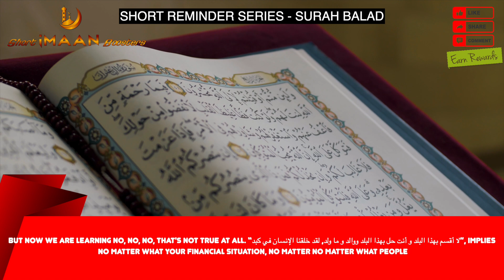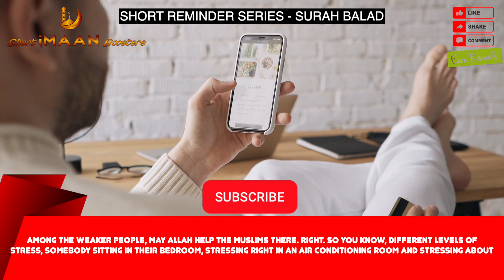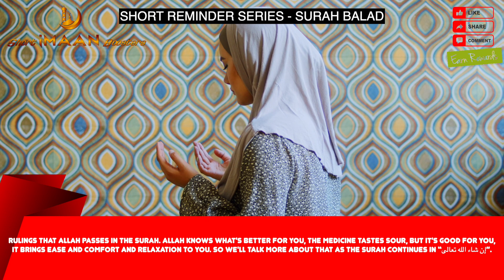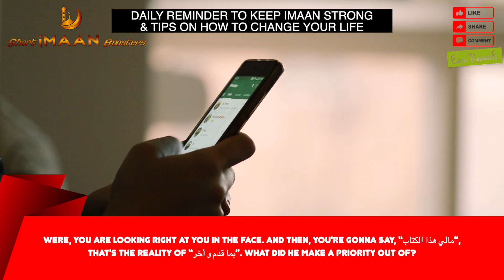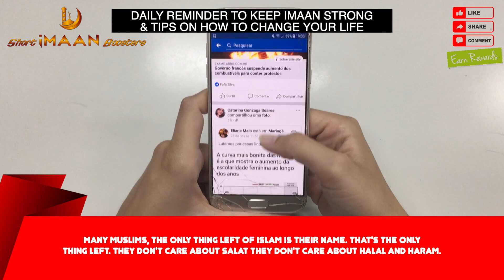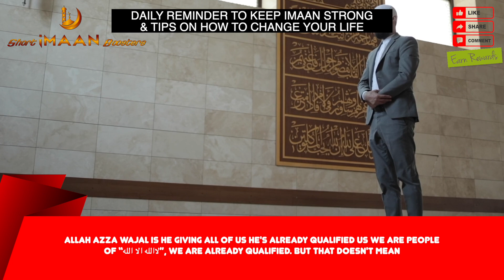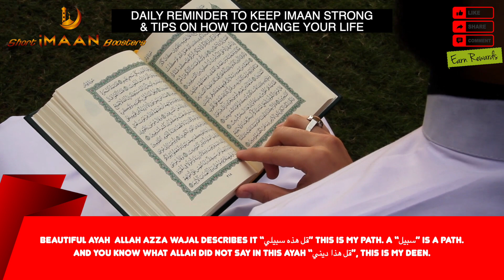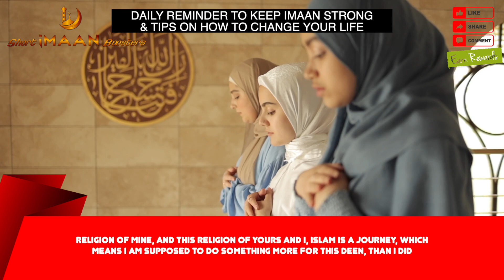WHEN YOU FEEL STRESSED OUT I BEST NOUMAN ALI KHAN LECTURES I BEST LECTURES OF NOUMAN ALI KHAN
WHEN YOU FEEL STRESSED OUT I BEST NOUMAN ALI KHAN LECTURES I BEST LECTURES OF NOUMAN ALI KHAN I NOUMAN ALI KHAN NEW I NOUMAN ALI KHAN SHORTS I NOUMAN ALI KHAN LATEST VIDEOS I NOUMAN ALI KHAN LECTURES FOR STUDENTS